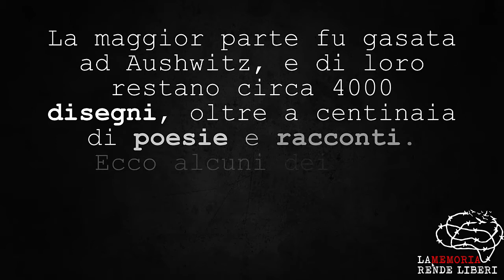I disegni di Terezin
I disegni dei bambini di Terezin - La memoria rende liberi